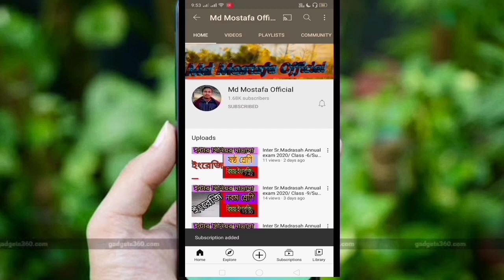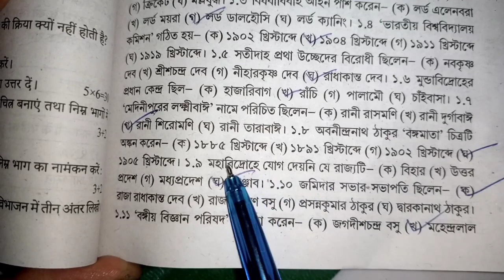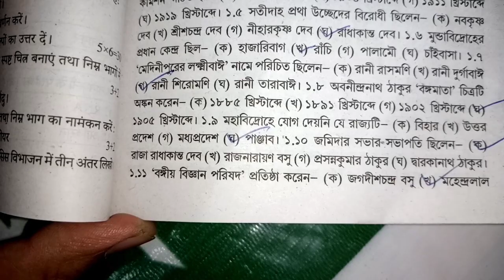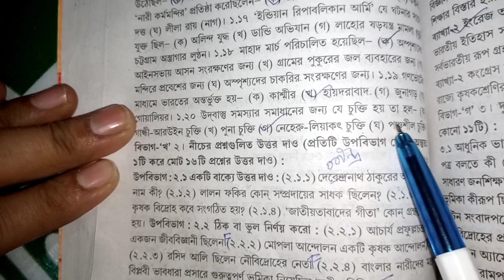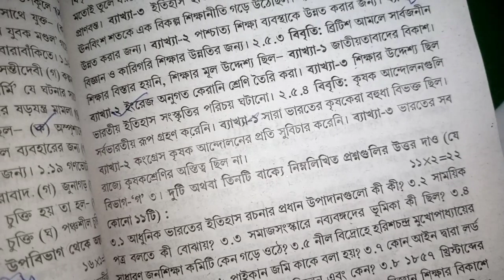Madhyamik abta test paper 2023 solved page 221//class10 history Abta test paper solved 2023 page 221